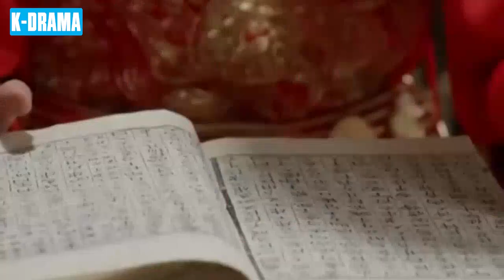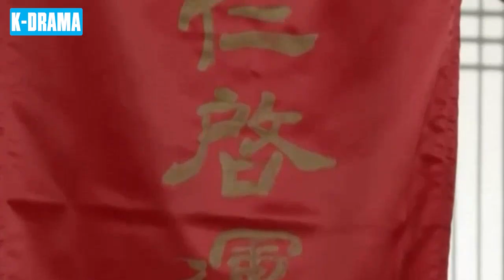VƯƠNG GIA CHI MỘ - Tập 27 [Lồng Tiếng] | Phim Cổ Trang Hàn Quốc Võ Thuật Mới Hay Nhất 2023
© Bản quyền thuộc về : K FILM